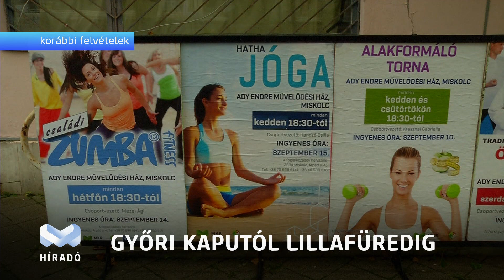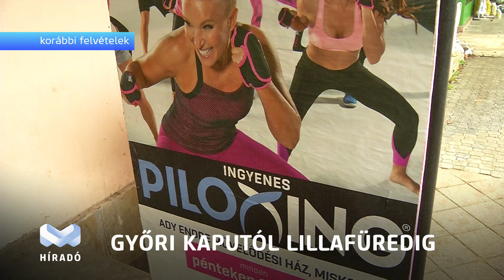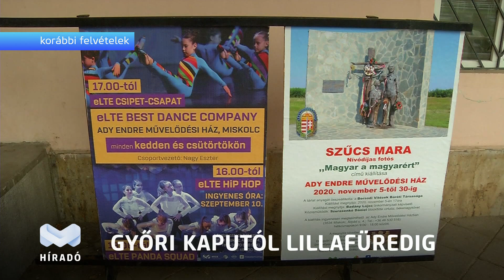„A Győri kaputól Lillafüredig” Egészség Terek a Diósgyőri Horizonton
Egészségmegőrzés fiatalok és idősek számára egyaránt. Ez a legfőbb célja a Miskolci Kulturális Központ új programsorozatának. „A Győri kaputól Lillafüredig” Egészség Terek a Diósgyőri Horizonton címet kapó projekt több, mint háromszáz programot kínál majd az érdeklődőknek a mentális és fizikális egészségmegőrzés területén.